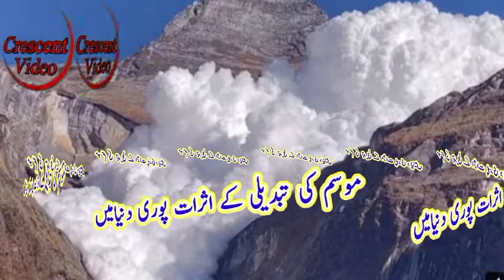Phrase Prant Josh Pan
Phrase Prant Josh Pan Relaxing Music